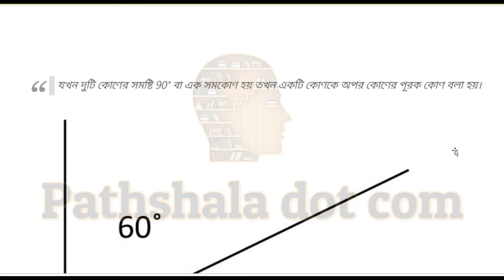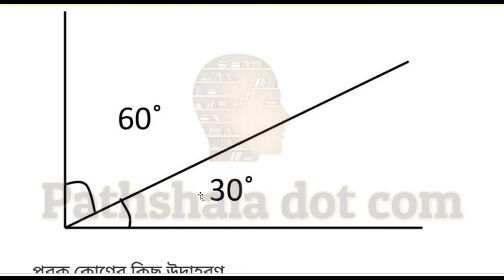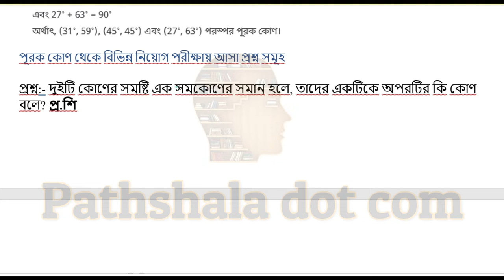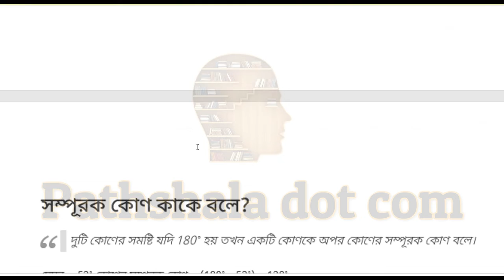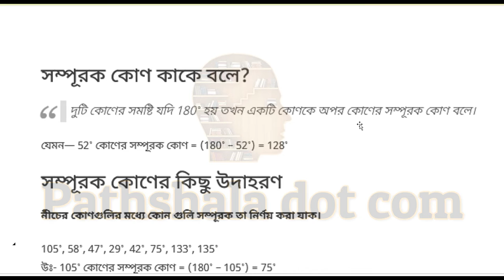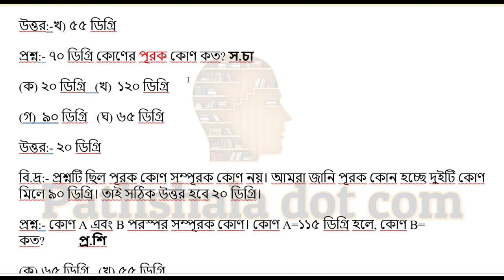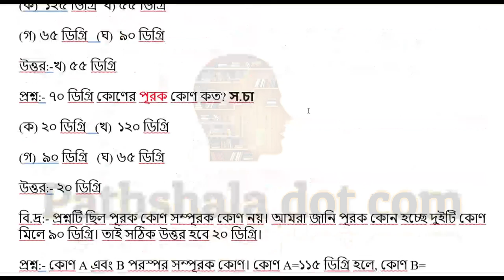পূরক কোণ ও সম্পূরক কোণ,Complementary angles and complementary angles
jahangirnagar university.